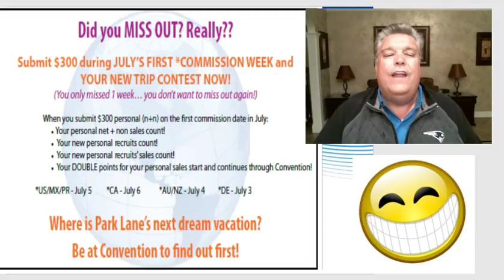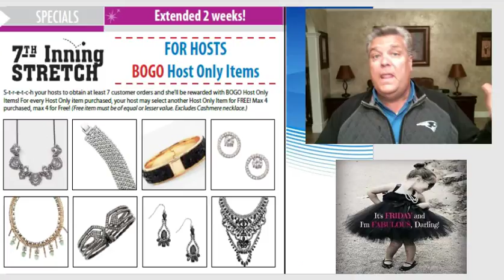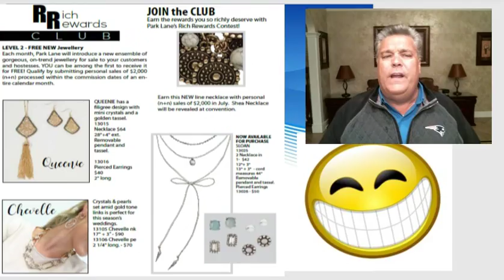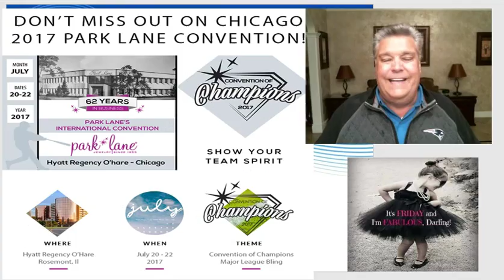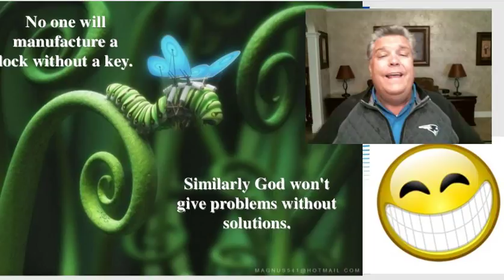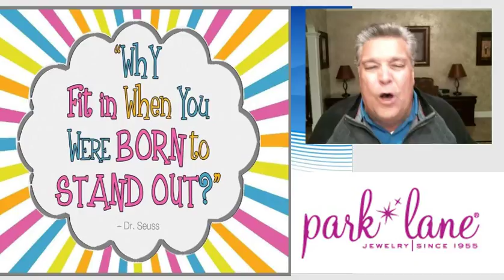#27 NEWS at NOON 07 07 17